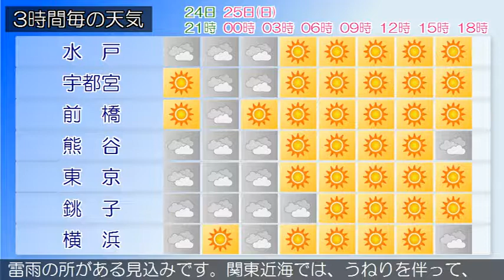2018/11/24 関東地方の天気予報 夕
小笠原諸島では、２４日夜遅くまで高波に注意してください。伊豆諸島南部では、２５日明け方まで急な強い雨や落雷に注意してください。本州付近は高気圧に覆われています。一方、伊豆諸島付近は気圧の谷となっています。関東甲信地方は、晴れや曇りで、伊豆諸島では雨の降っている所があります。２４日は、高気圧に覆われますが、気圧の谷や湿った空気の影響を受けるため、晴れや曇りでしょう。伊豆諸島では、雨や雷雨の所がある見込みです。２５日は、高気圧に覆われるため晴れますが、気圧の谷や湿った空気の影響で、朝晩を中心に曇る所があるでしょう。伊豆諸島では、はじめ雨や雷雨の所がある見込みです。関東近海では、うねりを伴って、２４日は波が高く、２５日は波がやや高いでしょう。船舶は高波に注意してください。